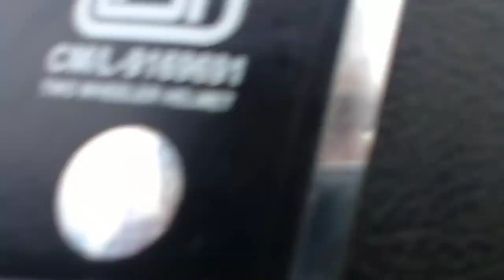Finally Hi Korba City 😭 Pahunchhi Gaiya Bike Carr's / Account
Finally Hi Korba City 😭  Pahunchhi Gaiya Bike Carr's / Accident

Bike Serviceng Kara Ne
Bike Accident Bar Bar Bache

My Ins I'd(1) suklal1491,
(2) The CG12 Rider

My Tw I'd
Miutivlog

From,
Suklal Korba India Chhattisgarh

accident bike
bike serviceng
bike carr's
chhattisgarh
korba
korba city
korba jila
babu bhiya
the uk07 rider
saurabh josi vlog
saurabh josi
miuti vlogs